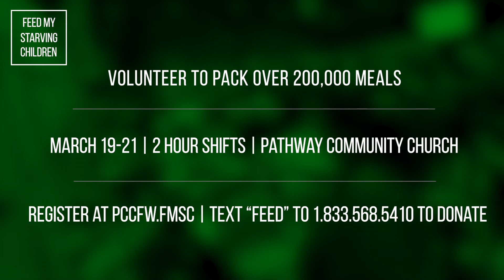The Loop | February 8+9